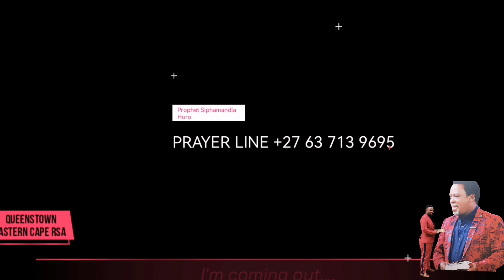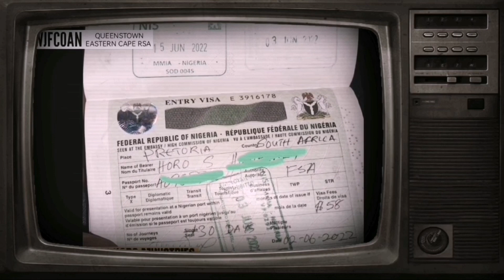Deliverance From Sangoma spirit out!! - Prophet Siphamandla Horo..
Heavy deliverance from a sangoma spirit in The mighty Name Of Jesus Christ